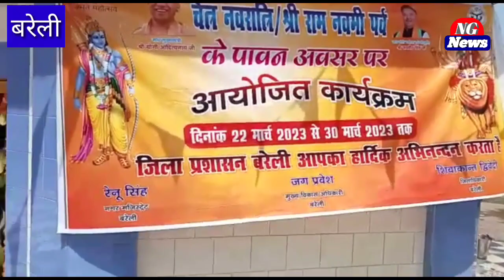प्रशासन सहयोग से मठ गद्दी स्थल श्री तुलसीदास जी महाराज में धूमधाम से मनाया गया श्रीराम का जन्मोत्सव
जिला प्रशासन के सहयोग से मठ गद्दी स्थल श्री तुलसीदास जी महाराज में बड़े ही धूमधाम से मनाया गया प्रभु श्रीराम का जन्मोत्सव

सांसद  संतोष गंगवार एवं जिलाधिकारी श्री शिवाकान्त द्विवेदी की उपस्थिति में प्रभु श्रीराम का जन्मोत्सव बड़े उल्लास और धूमधाम से मनाया गया

हर्ष एवं उल्लास के इस पर्व के मनाए जाने का उद्देश्य है - हमारे भीतर "ज्ञान के प्रकाश का उदय"

बरेली, चैत्र मास के शुक्ल पक्ष की नवमी तिथि को भगवान श्री राम के जन्मदिन के उपलक्ष्य में मनाया जाता है। खुशी और उल्लास के इस त्योहार को मनाने का उद्देश्य हमारे भीतर "ज्ञान के प्रकाश का उदय" है। भगवान राम का जन्म राजा दशरथ और रानी कौशल्या के घर हुआ था।
हिंदू शास्त्रों के अनुसार, भगवान राम का जन्म इसी दिन हुआ था। हिंदू शास्त्रों के अनुसार, भगवान विष्णु ने त्रेतायुग में रावण के अत्याचारों को समाप्त करने और धर्म की पुनः स्थापना के लिए दुनिया में श्री राम के रूप में अवतार लिया। हर्ष एवं उल्लास के इस पर्व के मनाए जाने का उद्देश्य है - हमारे भीतर "ज्ञान के प्रकाश का उदय"।
रामायण कथा का सार है कि हमारा शरीर अयोध्या है, पांच इन्द्रियां और पांच कर्मेन्द्रियाँ इस के राजा हैं। कौशल्या, इस शरीर की रानी है। सभी इन्द्रियां ब्राह्य मुखी हैं और बहुत कुशलता से इन्हें भीतर लाया जा सकता है और ये तभी हो सकता हैं जब भगवन राम, यानी कि प्रकाश हमारे अंदर जन्म लें।
इसी उपलक्ष्य में प्रशासन के सहयोग से मठ गद्दी स्थल श्री तुलसीदास जी महाराज में राम नवमी का पर्व बड़े ही धूमधाम से मनाया गया। इस अवसर पर प्रातः काल भगवान का विशेष स्नान कराकर अभिषेक किया गया।
नाथ नगरी बरेली के जिलाधिकारी श्री शिवाकान्त द्विवेदी जी विशेष रूप से परिवार सहित मठ में उपस्थित रहे। जिलाधिकारी महोदय मठ में चल रहे बाल्मीकि रामायण के अखंड पाठ में शामिल हुए। दोपहर 12 बजे मठ के महंत पूज्य श्री नीरज नयन दास जी महाराज द्वारा भगवान के जन्मोत्सव की आरती करने के पश्चात् जिलाधिकारी महोदय ने स्थानीय कलाकारों द्वारा चल रहे बधाई उत्सव का आनंद लिया। इस बधाई उत्सव में  रागिनी चतुर्वेदी, श्रीमती रीता शर्मा, डॉ हितु मिश्रा, डॉ निधि मिश्रा, जनार्दन भारद्वाज, सिद्धार्थ नेगी, दीपक राना, यश राठौर, हिमांशु, शिवशंकर, पंडित विभू मिश्रा आदि ने भाग लिया।
आरती के पश्चात भक्तों में प्रसाद वितरण भी जिलाधिकारी  की ओर से किया गया। इस मंगल अवसर पर सांसद  संतोष गंगवार और गुलशन आनंद भी पधारे। जिलाधिकारी महोदय ने सपरिवार सहित  सांसद के साथ मठ द्वारा उपलब्ध भोग-प्रसाद भी ग्रहण किया।
जिलाधिकारी  के साथ सिटी मजिस्ट्रेट सुश्री रेनू सिंह, जिला सूचना अधिकारी श्री योगेन्द्र प्रताप सिंह भी सारे समय उपस्थित रहे।
मठ के महंत पूज्य  नीरज नयन दास महाराज ने सभी कलाकारों एवं भक्तों को अपना आशीर्वाद दिया।
इसके पश्चात जिलाधिकारी ने सपरिवार अलखनाथ मंदिर पहुँच कर शिवलिंग का जलाभिषेक किया और मंदिर के महंत जी से मुलाकात करके उनका आशीर्वाद भी लिया। साथ में जिला सूचना अधिकारी उपस्थित रहे।